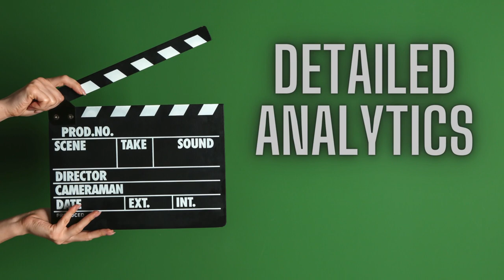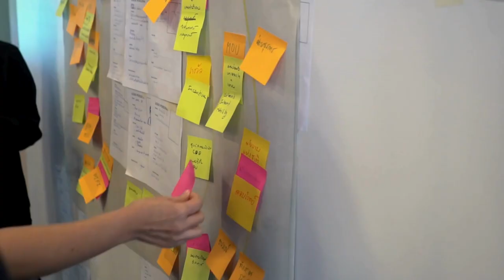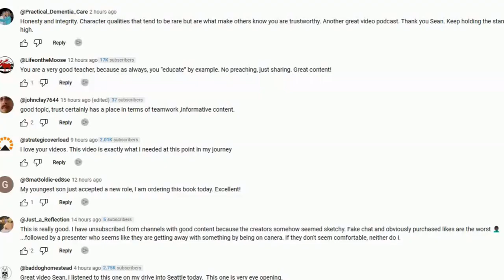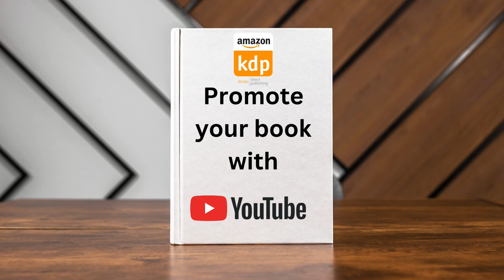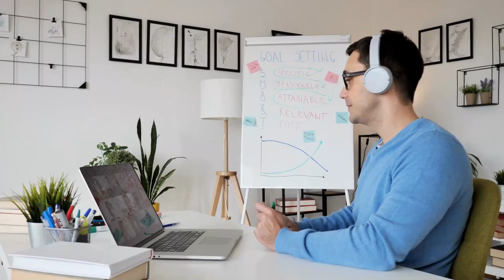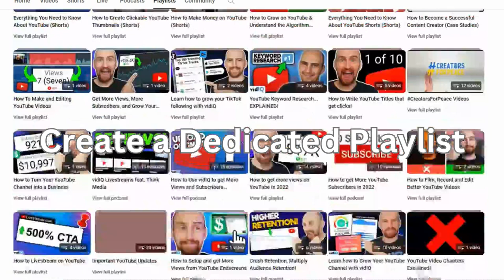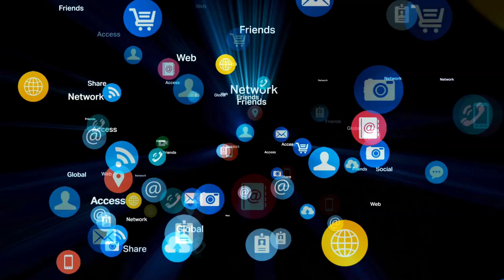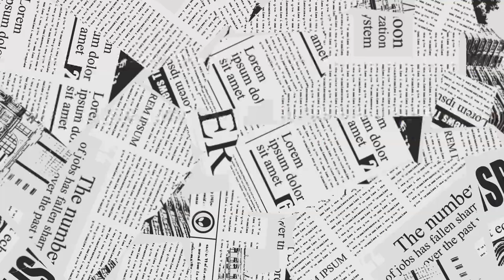How to Dominate YouTube with Your Author Brand: Expert Tips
In this video, I'm sharing insider tips on how to promote your KDP author brand and books on YouTube.

If you're looking to increase your YouTube views and grow your author platform, then you need to start promoting your books and author brand on YouTube. In this video, I'll show you some simple tips on how to promote your books and author brand on YouTube, so that you can reach a larger audience and grow your business!

Music from Uppbeat (free for Creators!)

Fabulous Self-Publishing tools that I use!

Thank you for your support! The examples in this video are for illustration purposes only.